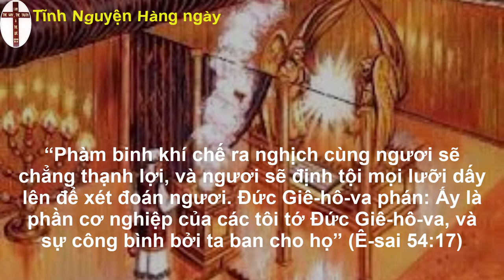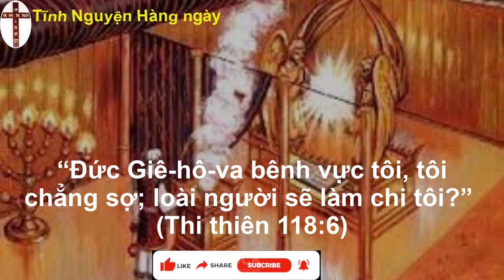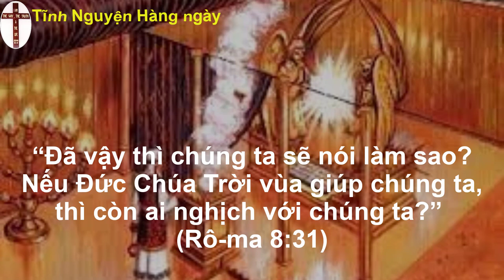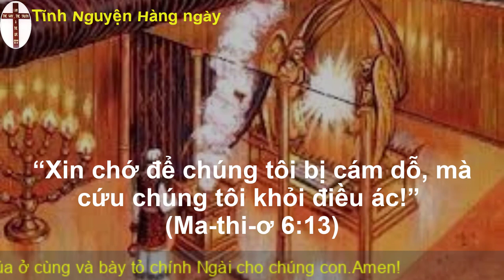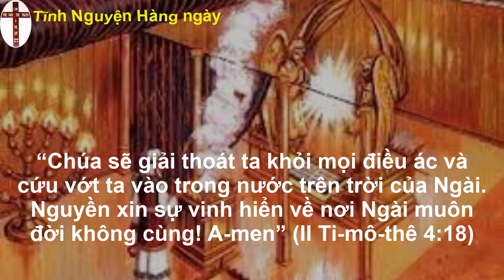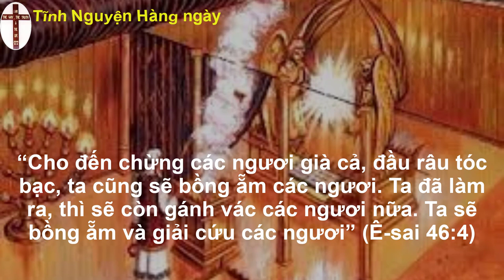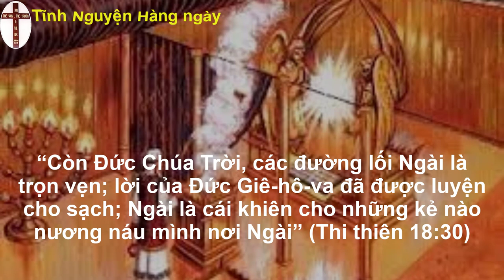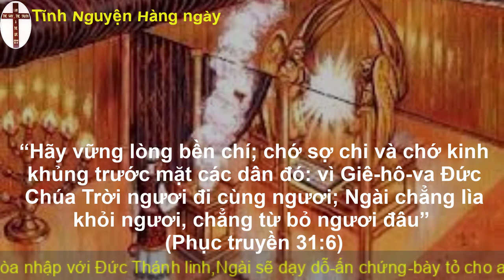Oneway radio | Tĩnh nguyện hằng ngày 08/10/2022